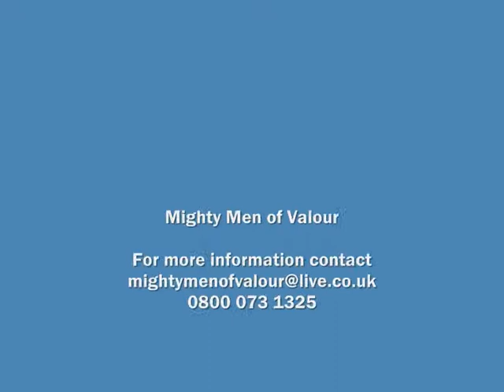Mighty Men of Valour - Success Story - Chris